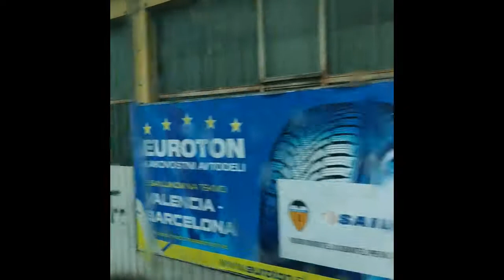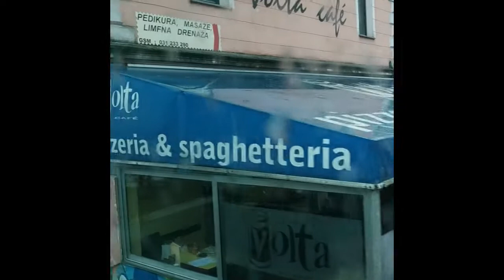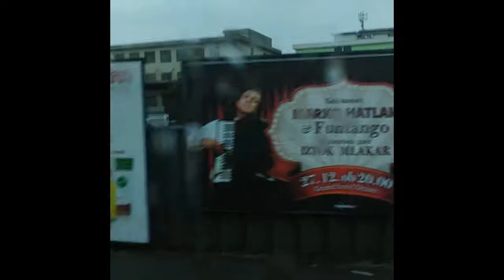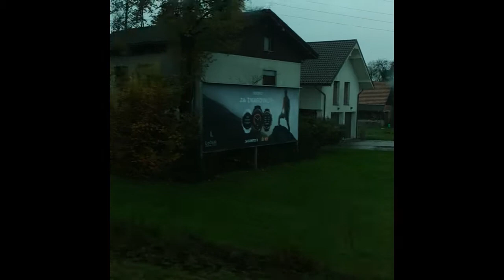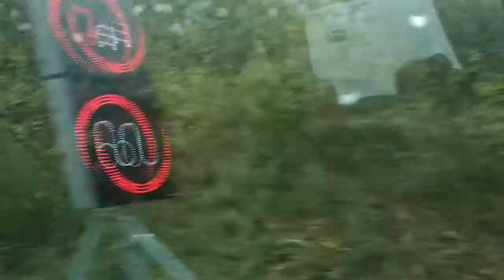Ljubljana, Slovenia 2019 (part II)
A visit to the beautiful city of Ljubljana, capital city of Slovenia on November 2019 and afterwards heading towards the Italian border